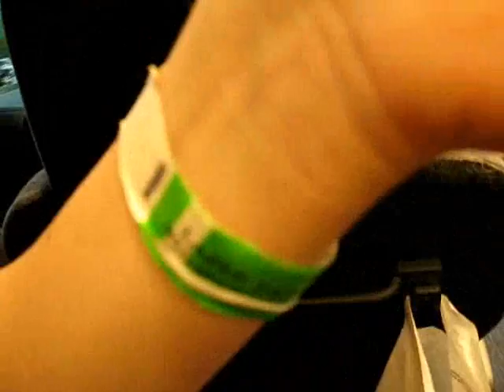Senior Trip - Bus Scavenger Hunt part 1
Seniors 2012

Uxbridge